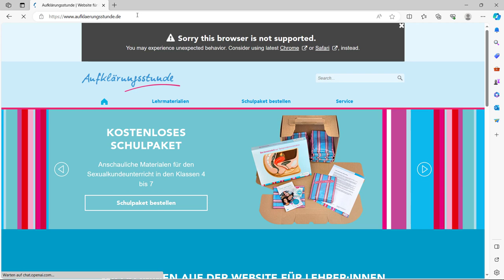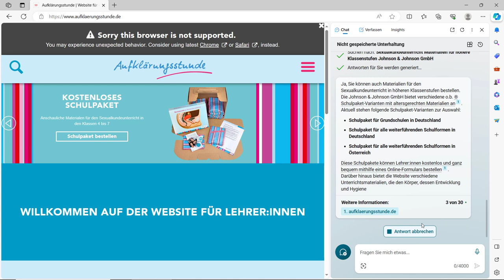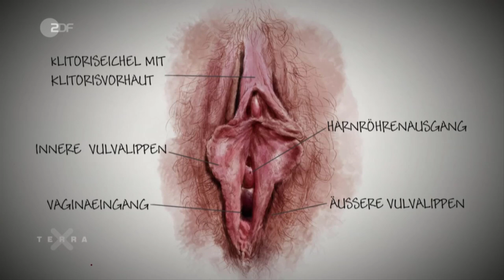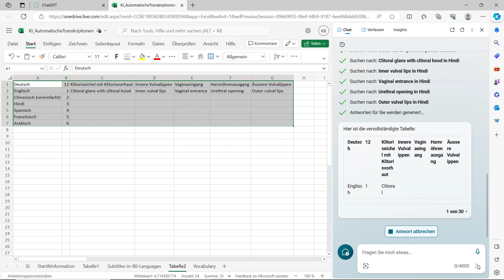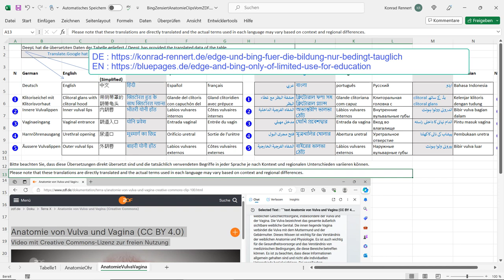ZDF-Bildungsmaterialien zum Thema Aufklärung sind für ChatGPT in Bing tabu oder toxisch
KI-Versagen bei der Sexualaufklärung: Der Browser Edge mit der KI von Bing verweigert sich bei Fragen zu seriösen Quellen über die weibliche Anatomie beantworten. Er entschuldigt sich oder wechselt das Thema.
Ursachenforschung: Die KI wurde von kenianischen Clickworkern trainiert, die Sexualaufklärung nicht kennen und Anatomiedarstellungen möglicherweise als toxisch einstufen. Nach den OpenAI-Richtlinien ist die Sexualaufklärung erlaubt, wenn ChatGPT zur Generierung von Inhalt genutzt wird.
Europäische KI-Standards: Die europäischen Bildungsstandards benötigen eigene KI-Entwicklungen, die die kulturellen Unterschiede in verschiedenen Lebensbereichen berücksichtigen. Die Endkontrolle der KI muss immer durch fachlich ausgebildete Europäer erfolgen. Weitere Details